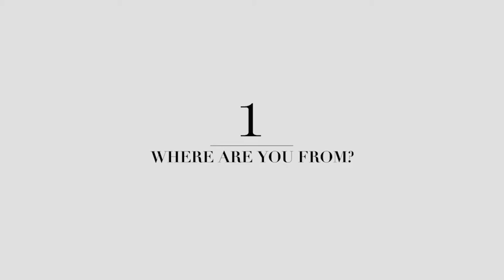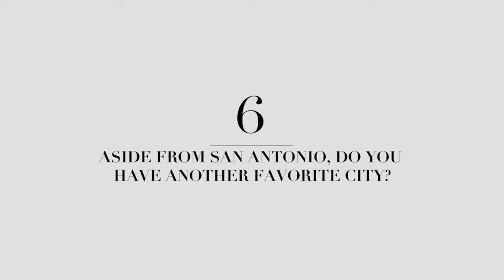7 Questions With... Sebastián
Sculpture, geometry and other disciplines of the universe are topics covered in this installment of “7 Questions With….” the Mexican artist Sebastián. You can see his latest work, the “Door of Equality (La Puerta de Igualdad)” at the San Pedro roundabout.